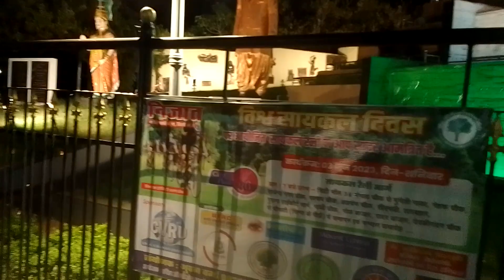ye Kitana pyara sa hai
कितना प्यारा सा है कितना सुंदर सा है